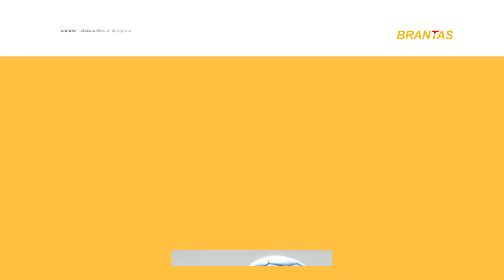Mengenang Wawan ‘Permen’ Widiantoro, Generasi Emas Persik Kediri